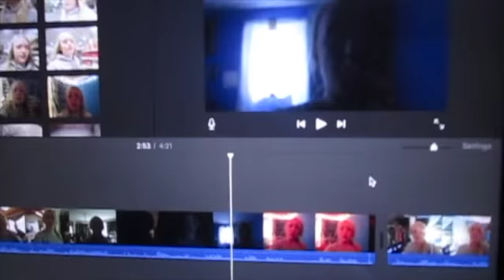He is the best thing that happened to me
My dog is the best thing that happened to me, but I also love my family and friends. It's a daily vlog thang, peace!